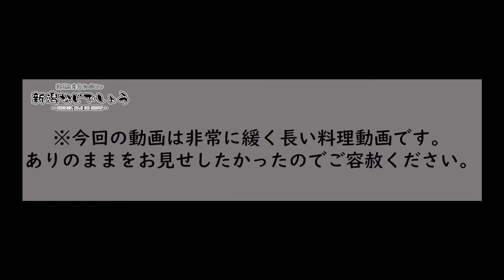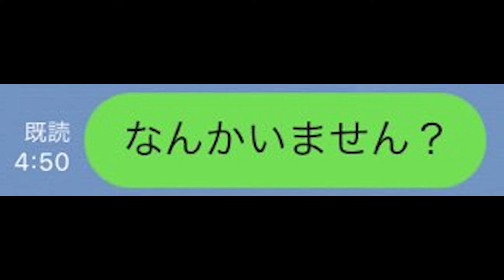【キャンプ飯】漢らしく焚火でご飯を作りたい！！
皆さんはキャンプで初めて米を炊いた時のことを覚えていますか？
炊飯器を使わずに炊いた米の美味さってのは、キャンプでしか味わえない非日常だ。
(家で釜を使って米を炊く美食家を除く。)

便利なキャンプギアが増え、水の量もメモリを見ればご丁寧に書いてある。
まさに、至れり尽くせり。
だが、焚火で炊く米はそんなに甘いものではないことを私は知っている。
火加減を間違えば簡単に焦げる。米に芯が残る。
音を頼りにしたって、常に疑心暗鬼だ。
『パチパチって、この音か？これは、薪が爆ぜる音なんじゃねーのか？』
赤子泣いても中見るな！
なんてのは無視した方がいい昔話で、赤子が泣いたら、時折見てあげた方がいい。
そんな私の戯言はここまでにしておこう。

さぁ、彼の様子はどうだい？
動画を見てから概要欄を覗いている人はもうわかるだろうが、彼の成長の早さはどうだ。
さすが毎日YouTubeを見て勉強しているだけのことはある。
２回目のキャンプにして、テントの設営と火起こしは手馴れてきている。
今回は彼が料理を振る舞うということになっており、おもむろに調理をはじめる訳だが、
米を炊いている待ち時間に・・・

『待ってる時間すらもいいんですよね。』

彼の口からこんな言葉が出る日が来るとは、私は夢にも思わなかった。

私は彼と１０年以上の付き合いがあるため、補足として彼のパーソナリティに触れておこう。

とにかく無駄が嫌いで、効率主義。意外と冷静に物事を判断するクールな一面もある。
そして、彼は何よりも時間を大切にしている。
私の提案に、『それなんか意味あるんすか？』
私の提案に、『いや～、ないですね。』
私の提案に、『ん～、グッとこないすね。』
私が凝り始めた料理に、『料理なんて時間の無駄っすよ。』
PUGBにハマっている３年間は、私の先輩が計画してくれる忘年会にも、一切顔を出すこともなく
ツチノコみたいな存在になっていたのだ。
そんな彼が・・・

おぃい！！どした！？おいー！

自然に触れると人はこうも変わるのか？
いや、彼が変わったと言うと語弊がある。

『キャンプを通じて、人間にもともと備わっている野生の感覚を取り戻した。』

こっちの方が正しいのかもしれない。
自然と触れ合い心を開放する、自然を相手に自分の無力さを知る。
いいじゃない。格好いいじゃない。

ん～、本日の概要欄はここまで。

新潟なじでしょうのキャンプはこんな感じでゆるーくお届けしております。
動画作成の励みになりますので、どしどしコメントもお待ちしております。
今後とも応援よろしくお願いします！

出演、編集：よーすけ

BUNDOKツーリングテントBDK-18
シルキー ポケットボーイ 万能目
エバニュー(EVERNEW) アルコールストーブスタンドDXセット EBY255
エバニュー(EVERNEW) 570Cupフタ EBY277
スノーピーク(snow peak) コッへル・クッカーセット トレック 900ml SCS-008
イーピーアイガス(EPIgas) シングルチタンマグ カバーセット 500 T-8117
nalgene(ナルゲン) 広口丸形ボトル 60ml
キャプテンスタッグ(CAPTAIN STAG) バーベキュー フライパン 鍋 ふっ素樹脂加工 アルミ製 折りたたみ式ハンドル ミニフライパン 16cm UH-4112
OPINEL(オピネル) ステンレススチール #9 41439 【国内正規商品】
スノーピーク(snow peak) チタン シェラカップ E-104